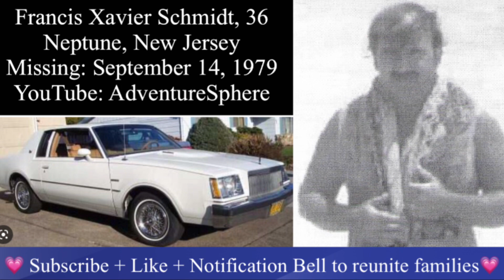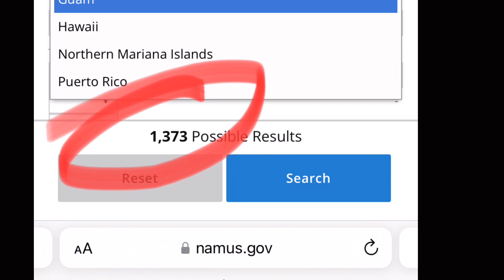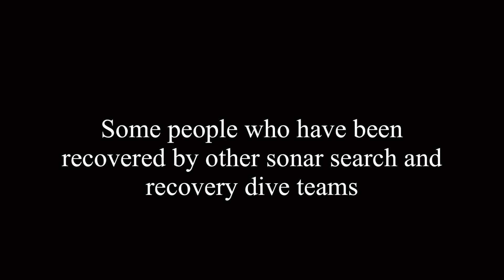New Jersey Cold Cases Compilation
Please help us purchase sonar and other equipment to search for these missing people and other loved ones, and reunite them with their families. YOU make it possible to offer our services FREE of charge. Thank you!!💗🙌🏻🙌🏻💗